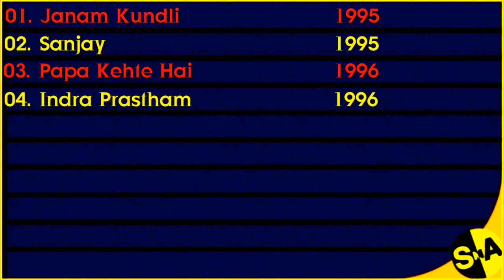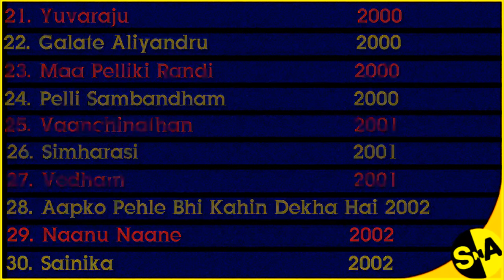SAKSHI SHIVANAND | All movies list | in 2020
South Indian's Most Beautiful Actress ( SAKSHI SHIVANAND'S ) All movies list video.

Take Care All My Friends.

About       ( Sakshi Shivanand )

Sakshi Shivanand (born 15 April 1977) is an Indian actress, who has appeared in Telugu, Tamil, Kannada, Malayalam and Hindi Movies.

Sakshi Shivanand
Born
15 April 1977 (age 43)
Mumbai, Maharashtra, India
Occupation
Actress
Years active
1995–present